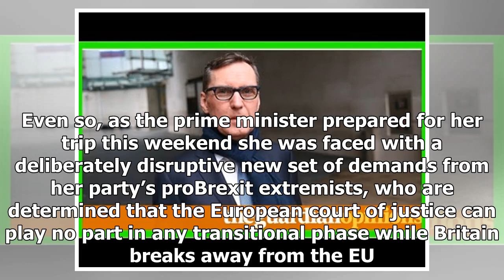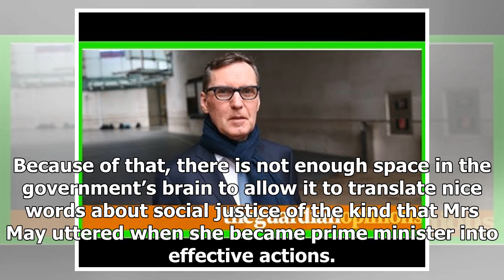US Newspapers - See the guardian on alan milburn's resignation: brexit fair and not add | Editor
US Newspapers - US Newspapers - See the guardian on alan milburns resignation: brexit fair and not add | Editor

Theresa May heads to Brussels on Monday for another round of talks aimed at striking a deal about Brexit terms at next week’s EU summit. Mrs May is pursuing a deeply destructive Brexit strategy, which should be opposed, insisting on the UK breaking with both the EU single market and the customs union. However, the recent mood  on money, citizens’ rights and even on the Northern Ireland border has been tentatively favourable to her hopes of a deal. Even so, as the prime minister prepared for her ...